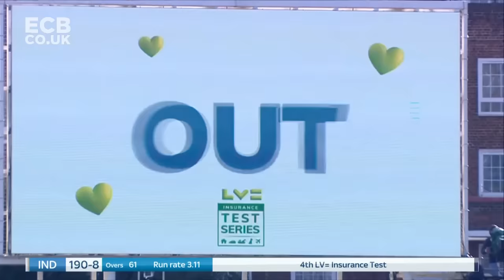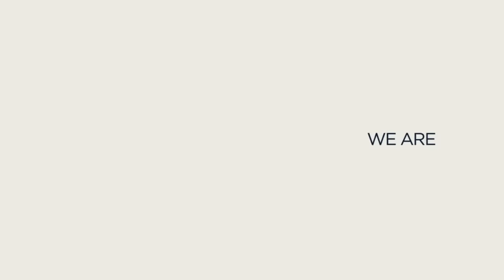India Bowled Out for 191! | England v India - Day 1 Highlights | 4th LV= Insurance Test 2021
Go to ecb.co.uk to join We Are England Cricket Supporters for free and get priority access to tickets and much more!

Watch match highlights from Day 1 the 4th LV= Insurance Test between England and India at The Kia Oval.